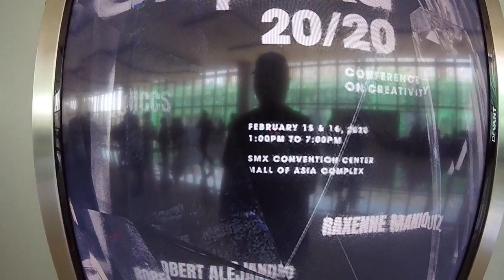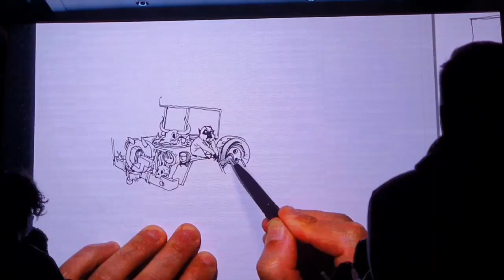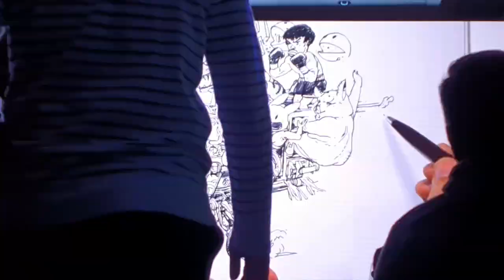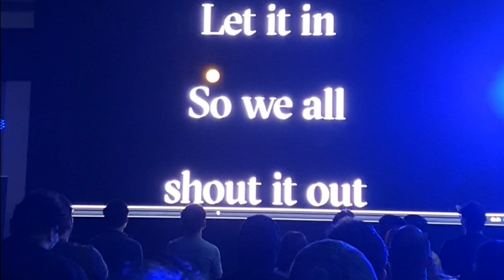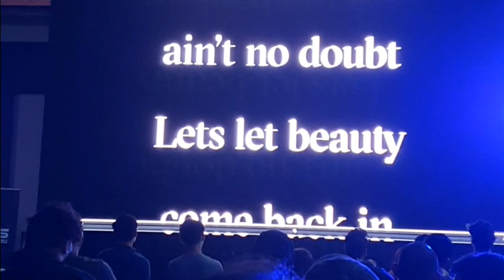Glimpse of Graphika 2020 | Kim Jung Gi and Stefan Sagmeister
Day 2 of Graphika Manila 2020 featuring the first and last speakers of the day: Kim Jung Gi and Stefan Sagmeister.

GEAR
Video & Photos: Samsung Note 10 and GoPro Hero +
Video Editing Software: iMovie
Photo Editing Software/Sites: Canva.com

kim jung gi